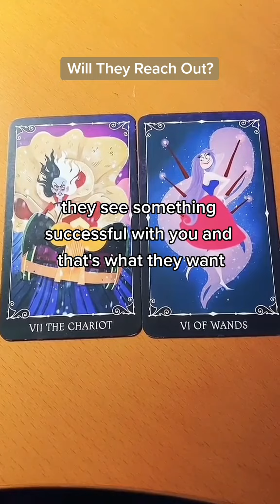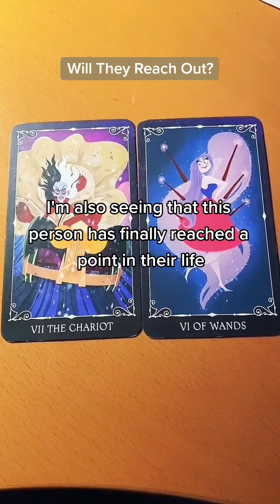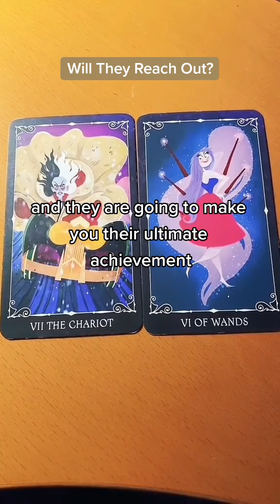Will They Reach Out?...(Tarot Reading)..